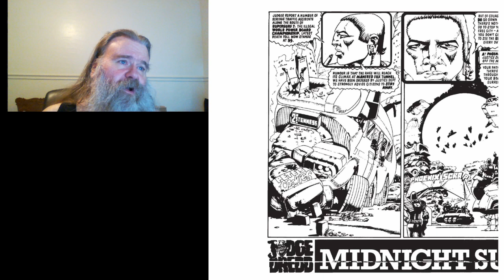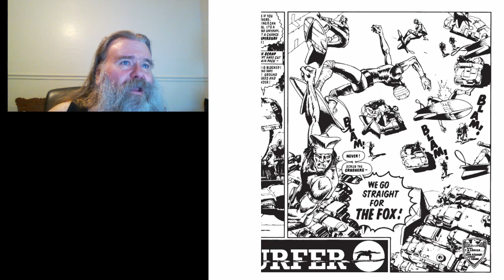Let's Read Judge Dredd Ep 418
Paul Leonard-Morgan "Order In The Chaos" DREDD